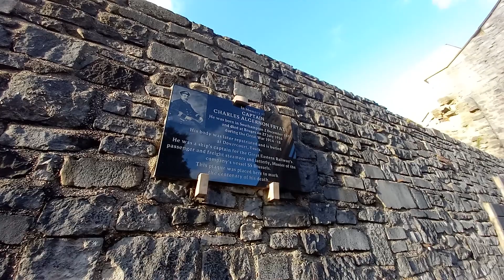Inside the Old Castle part 2 🏰